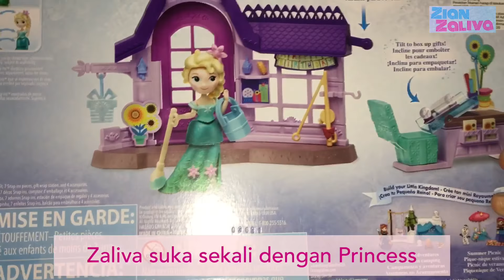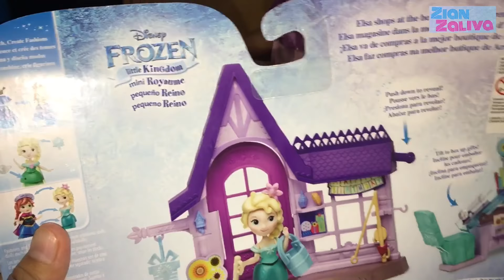Princess Elsa and her birthday house🏠😍 Zaliva’s princess collection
Princess Elsa and bday house

Zaliva’s princess collection😍 dan kalonini adalah Princess Elsa dari Film Frozen🎉
Perlengkapannnya makin imut dan lucu-lucu, dan karena Zaliva suka banget sama Princess jadi makin seru maininnya🎉🎉🎉
Siapa yang suka dengan Princess Elsa? Enjoy this one ya❤️❤️🤣

Hallo teman-teman, welcome to Zian Zaliva channel. Channel ini berisikan video keseharian Zian dan Zaliva dalam beraktivitas dan belajar, selain untuk berbagi pengalaman dalam Zian dan Zaliva dalam berhomeschooling, juga keseruan Zian dan Zaliva saat mereview buku, mainan, koleks Zian dan Zaliva serta juga saat family time atau rekreasi🌈

Saat ini 2018 Zian berusia 9 tahun,  dan setara dengan SD kelas 4, dan Zaliva usia 3 tahun, setara dengan Preschool.🏡📚

Semoga video-video ini dapat menjalin keakraban, berguna untuk mengispirasi dan juga memberikan energi positif untuk teman-teman, para orangtua dan semua usia yang menonton. Dan pastinya kami menanti saran dan masukannya yang membangun perkembangan channel Zian Zaliva.🦋

Have a great day and enjoy our videos😍

Keep in touch us in